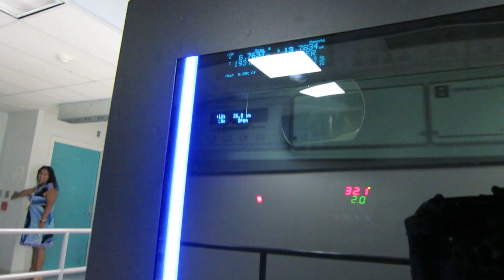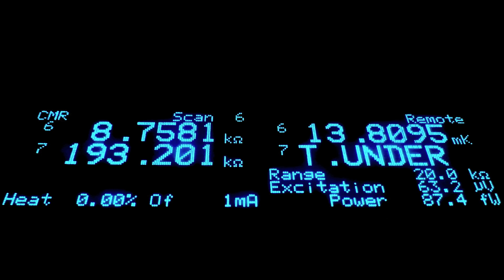Google's first Quantum Computer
Colder than anywhere in the natural universe.  "We actually think quantum machine learning may provide the most creative problem-solving process under the known laws of physics." — Google Blog Photos and details